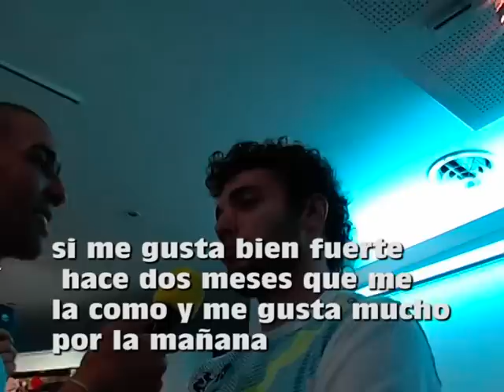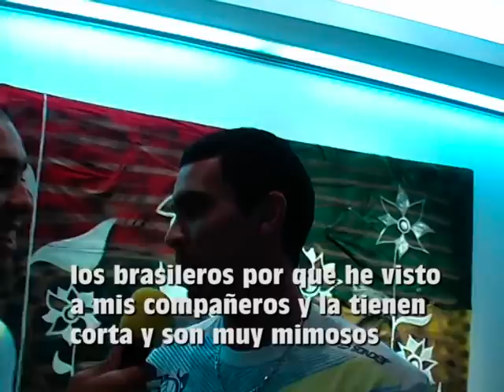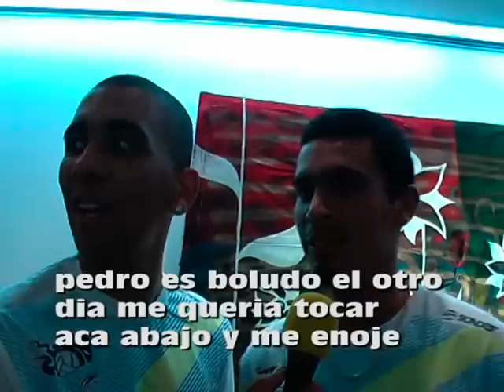entrevista de mario dos santos.mpg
jujuy voley